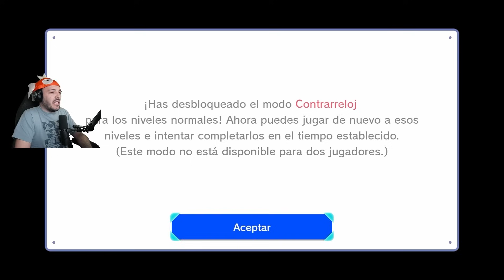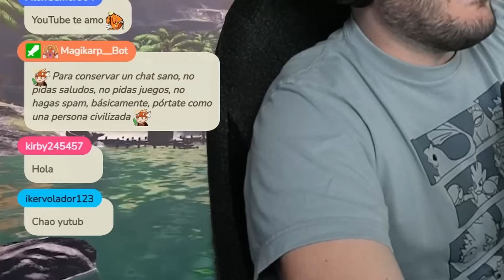Así me pasé el MARIO vs DONKEY KONG de Nintendo Switch